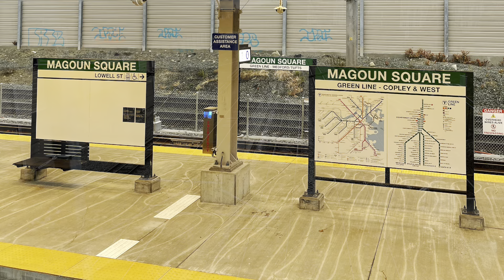Magoun Sq GLX Construction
Here is a series of clips and photos of the construction progress through the years at the Magoun Sq Green Line stop area on Lowell St in Somerville.